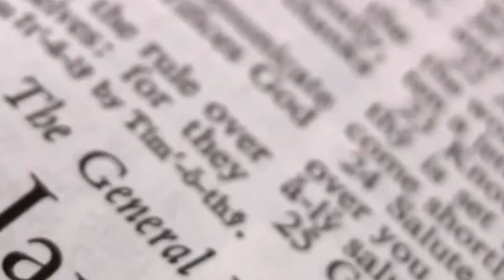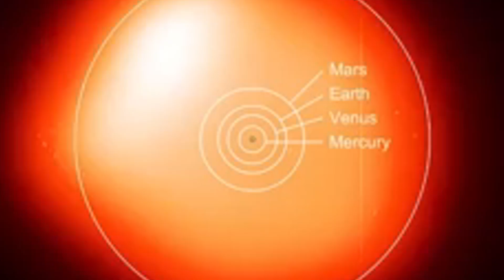James Webb Telescope - Incredible New Discovery about the Betelgeuse Supernova!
The James Webb Space Telescope has made a groundbreaking discovery about Betelgeuse, the red supergiant star in Orion's shoulder! These new findings suggest Betelgeuse could explode as a supernova much sooner than expected. Join us as we explore:

The James Webb Telescope's latest observations.
Betelgeuse's strange behavior and what it means.
The life cycle of massive stars.
Potential impacts on Earth from a supernova.
The role of neutrinos and radiation.
Debates and theories in the scientific community.